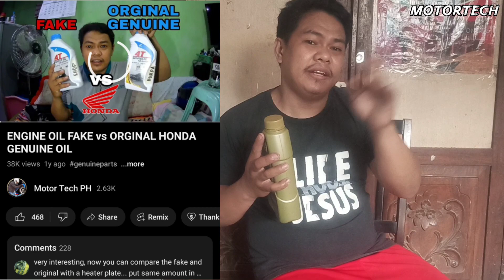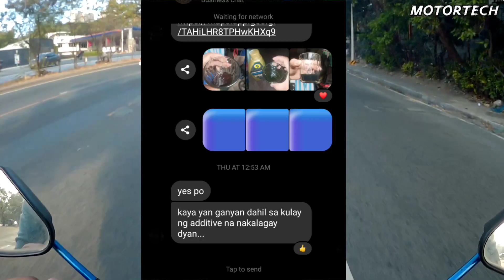Optinum 8 protect scooter oil legit ba? O fake?